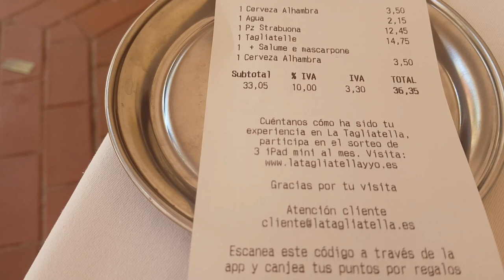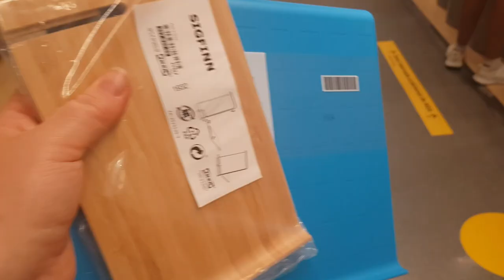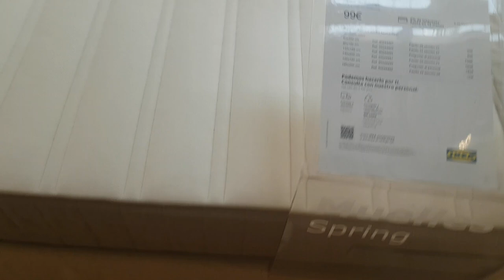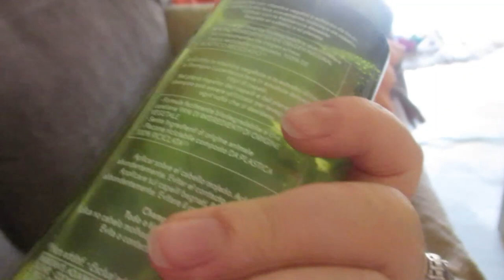СуперШОПИНГ. 👗Сколько евро мы проели??? 💸Купила джинсы и порезала их .👖 ИСПАНИЯ Влог